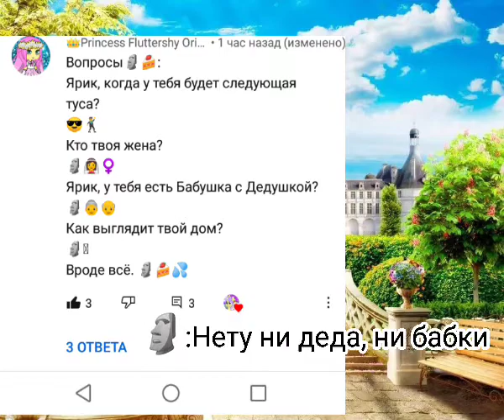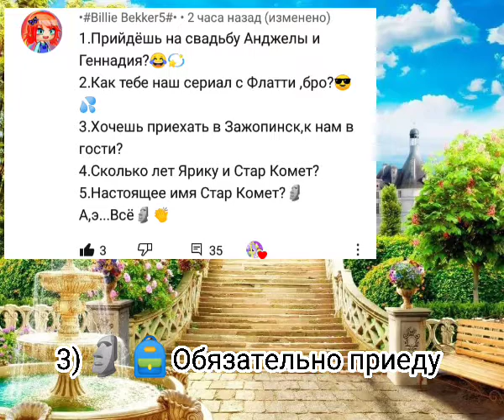💬🌟Ярик отвечает на вопросы 💬🌟